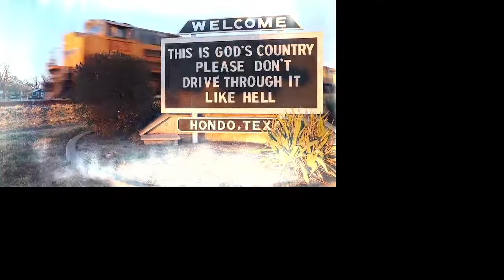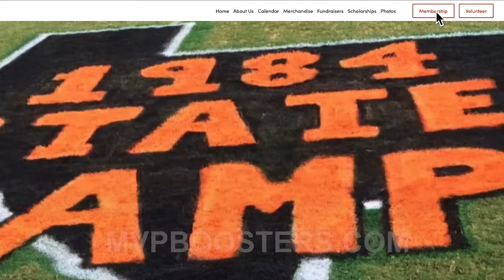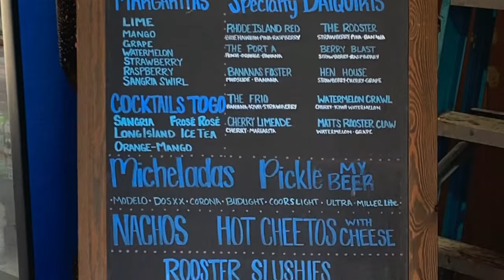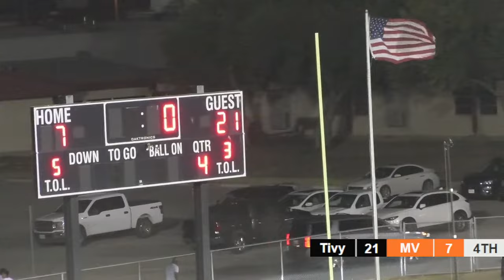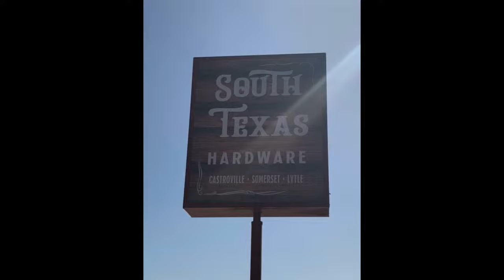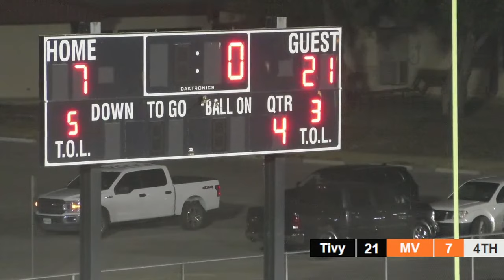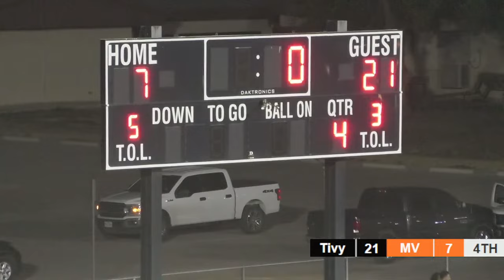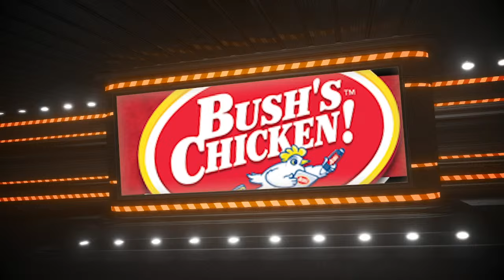MVHS Football v Kerrville Tivy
LIVE Panther Football